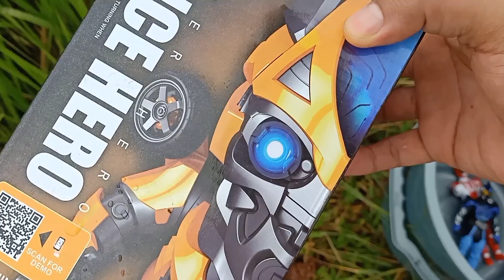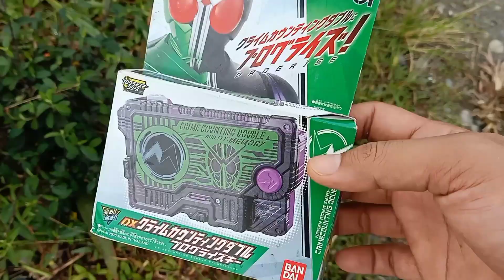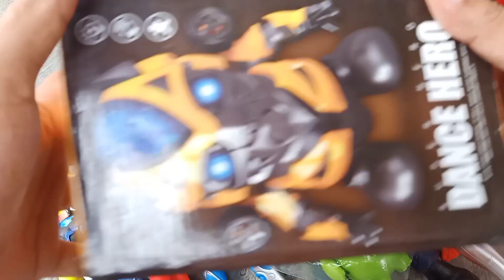Mencari Dan Menemukan Ultraman | Ultraman Taro | Ultraman Zero | Pedang Kamen Rider | Kamen Rider W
Mencari mainan